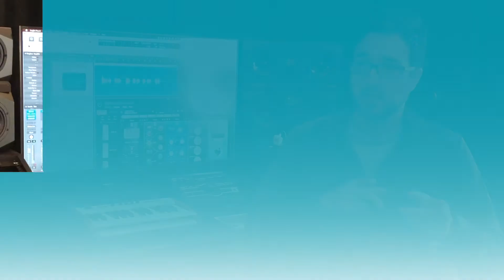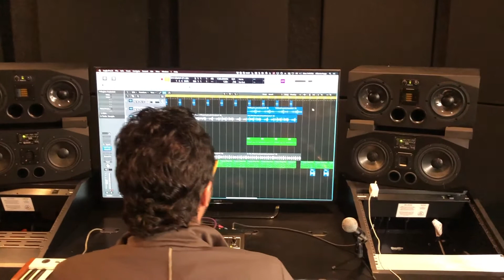D'vash Organics is in the studio with award-winning voice-over artist Alfonso Lugo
Alfonso Lugo has been a voice-over artist for almost twenty years. It was something that came naturally to him as he always made music for himself and for others.
He invited D'vash Organics to his studio in Los Angeles for an in depth look into his career and how he maintains his health (and voice).

INTIMO EP Out Everywhere MAY 15th, 2020!

Label: Circulate Music